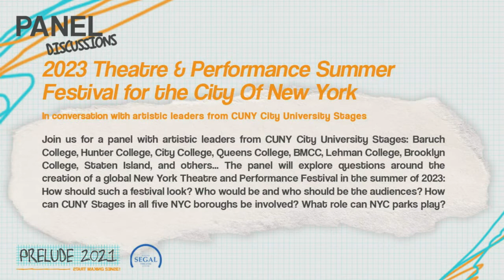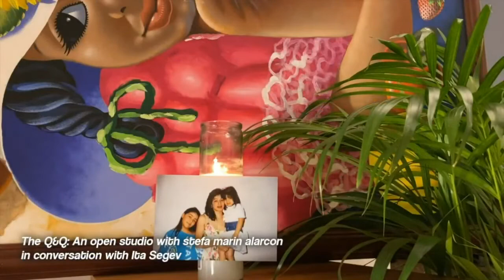Artistic leaders from CUNY City University Stages at PRELUDE Festival on Friday 29 October 2021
2023 Theater & Performance Summer Festival for the City Of New York: A panel with Artistic leaders from CUNY City University Stages.
9 a.m. PDT (San Francisco, UTC -7) / 12 p.m. EDT (New York, UTC -4)

Join us for a panel with representatives from Cultural Institutes who bring global theater to New York City. Invitees are: The French Cultural Services, The Goethe Institut, Japan Society, Asia Society, Italian Cultural Services, The British Council, and others... The panel will explore questions around the creation of a global New York Theater and Performance Festival in the summer of 2023: How should such a festival look? Who would be and who should be the audiences? How can all five NYC boroughs be involved? What roles can New York City parks and parking lots play?

PARTICIPATING ARTISTS
stefa marin alarcon and Ita Segev (New York); Mariam Bazeed (New York); Arien Wilkerson/Tnmot Aztro (New York); Team Sunshine Performance Corporation (Philadelphia PA); Natalie Greene and Michelle Talgarow from Mugwumpin (San Francisco CA); Maura García (New York); Sibyl Kempson with 7 Daughters of Eve Theatre & Perf Co. (New York); Adil Mansoor, Nicole Shero, and Paul Kruse from Hatch Arts Collective (Pittsburgh PA); Carra Martinez (Live In America @ Fusebox Festival, Austin TX); LOUD Theatre (New Orleans LA); Maelstrom Collaborative Arts (Cleveland OH); A Host of People (Detroit MI); Damani Pompey with Magnus Works (New York); Isaac Pool (New York); Daisy Press/Voice Cult (New York); Alex Tatarsky (New York); Anh Vo (New York); Kiyan Williams (New York); and Declan Zhang (New York).

CURATORS
Sivan Battat, Malcolm Betts, David Bruin, Ty Defoe, Jesse Firestone, Alessandra Gómez, Nile Harris, Miranda Haymon, Jake Hooker, David Mendizábal, Lumi Tan, Jay Wegman, and Arien Wilkerson.

Prelude 2021 is produced by Andie Lerner and Tanvi Shah. Festival web development provided by Gaurav Singh Nijjer. Digital Marketing is by Cactus Juice. The 2021 Prelude Festival is supported by the Lucille Lortel Foundation.